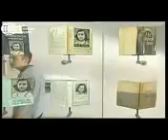Anne Frank Huis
Oorspronkelijk geüpload op 22 apr. 2010, door de Wereldomroep.
"Museum Het Anne Frank Huis bestaat op 3 mei precies 50 jaar. Het museum werd 15 jaar na de Tweede Wereldoorlog geopend. Tegenwoordig komen er zo'n een miljoen mensen per jaar er heen om te kijken waar Anne Frank ondergedoken heeft gezeten en haar dagboeken heeft geschreven."
Deze video heb ik gemaakt met collega Sebastiaan Gottlieb.